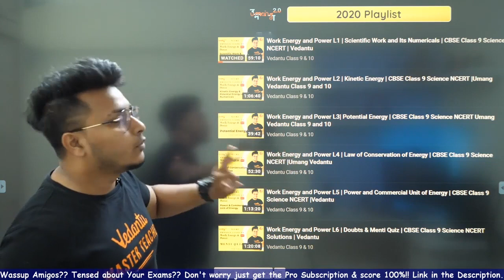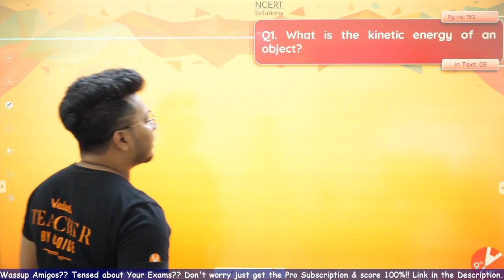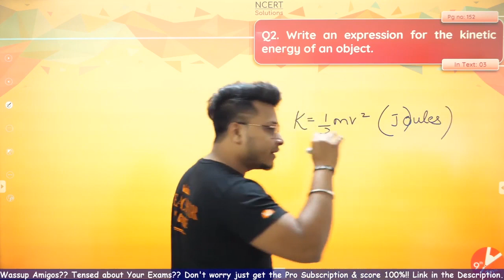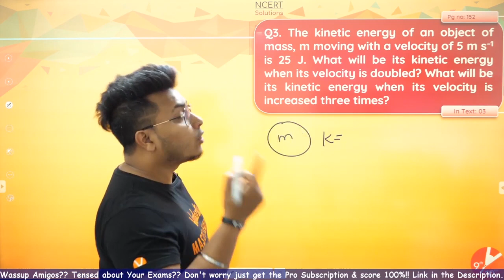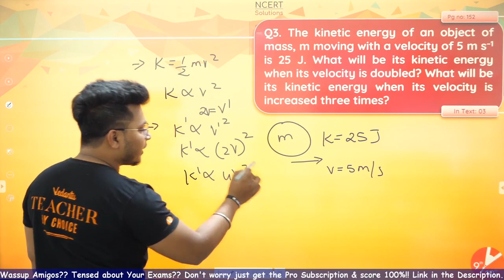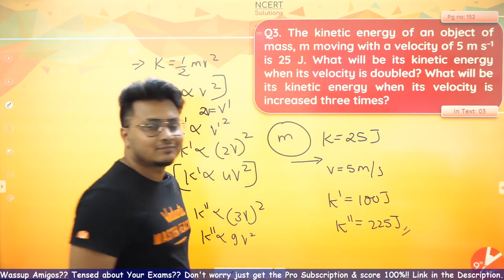Work and Energy L2 | NCERT Pg - 152, In Text Questions 1,2 & 3 | CBSE Class 9 Science Chapter 11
Work and Energy | NCERT Pg - 152, In Text Questions 1,2 & 3 | CBSE Class 9 Science Chapter 11 | Vedantu Class 9 and 10. In today's session, Physics Master Teacher Abhishek Sir takes you through the important questions of the chapter Work and Energy, as it is one of the most important and scoring topics in the Science (Physics), Class 9 NCERT Science Book for CBSE Examination 2021. Abhishek Sir enlightens you with the Class 9 preparation strategy for Physics and how to revise crucial topics quickly and effectively to enhance the knowledge. This session will mainly be around the topic - Work and Energy. In today's class, Abhishek Sir will talk about the topic and share some preparation tips on how to crack the CBSE Class 9 Exam.

✅ Session PDF for "NCERT Pg - 152, In Text Questions 1,2 & 3" ➡️

1. Unlimited LIVE class with your favorite teachers.
2. Unlimited Doubt Solving in Live class.
3. Fun interactive learning with in-class quizzes and leaderboard.
4. Get full access to structured long term courses.
5. One subscription, unlimited access to Live Class, Test Series & Assignments.
6. Make your own study plan and learn from the comfort of your home and device.